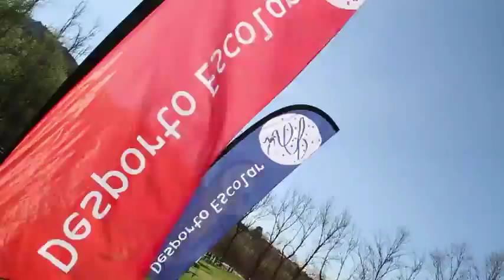Guimarães candidata a Cidade Europeia do Desporto de 2013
O Ténis integra um grupo de modalidades seleccionadas para o vídeo da candidatura de Guimarães a Cidade Europeia do Desporto em 2013.
Francisca Jorge foi a tenista seleccionada pelos promotores para dar voz ao apoio do Ténis à candidatura.